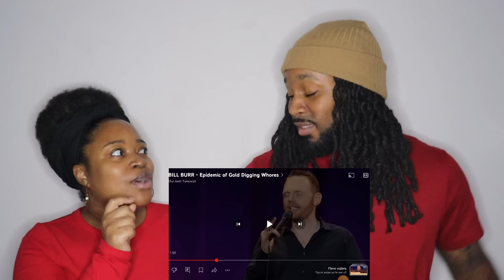HE IS WILD FOR THIS! BILL BURR - EPIDEMIC OF GOLD DIGGING | The Demouchets REACT Bill Burr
BILL BURR - EPIDEMIC OF GOLD DIGGING | The Demouchets REACT Bill Burr